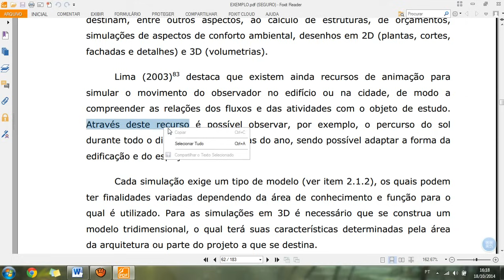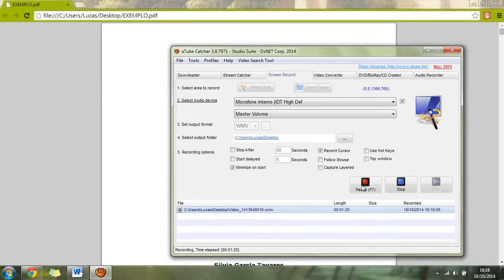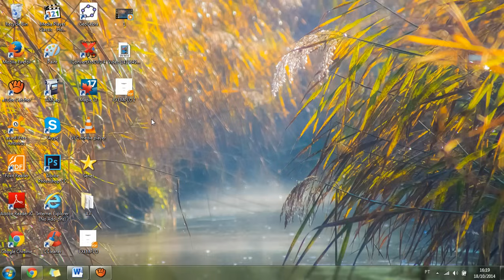Como copiar e colar de um PDF protegido (Desbloquear PDF)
Nesse vídeo eu mostro como é possível copiar e colar de um PDF que está protegido sem a necessidade de baixar programas ou entrar em sites que prometem fazer isso.

Lembrando que sempre que for copiar algum documento, é necessário dar os devidos créditos ao autor :)